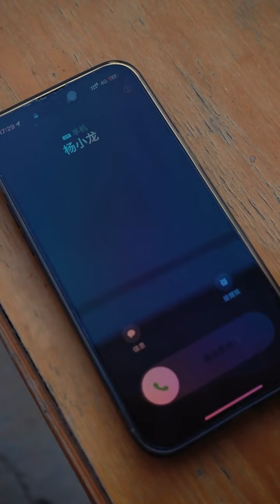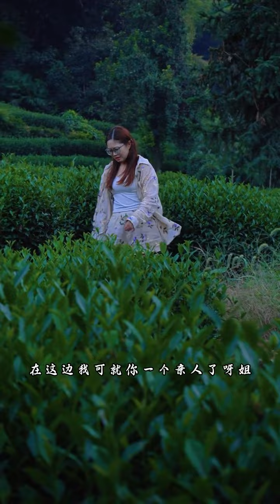小龍想把美嬌弄走,胡亞峰聽信謠言欲帶走美嬌,楊俊帶來美林消息。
這裡是【張美林】,YouTube唯一頻道。
🌺愿世間美好與你環環相扣!
請放心,這部影片是經過精心策劃和製作的原創短劇,沒有任何不良元素。
完全遵守平台的使用政策。